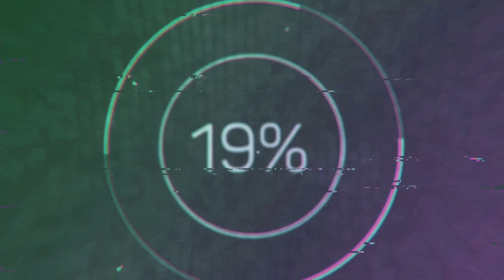Шансов не было... Сегодня он скончался молодым...